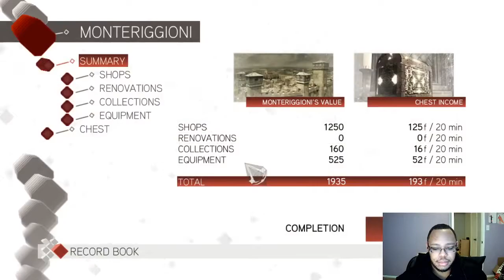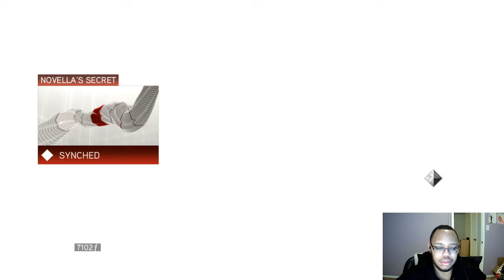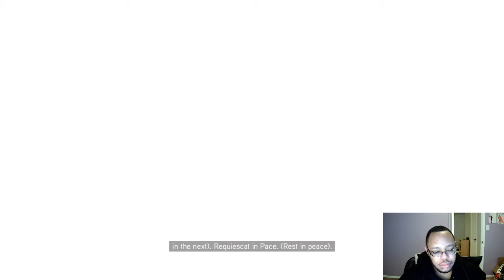Assassin's Creed II part 4: The Savior of Florence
*Note: I just wanna note the audio is a second or two off and I have zero idea how to fix it. I'm sorry in advance but it shouldn't be hard to follow.

The Conspiracy against Ezio's family runs far deeper than a simple fued with the Di Pazzi family, no, Ezio with the assistance of an unexpected savior and his Uncle Mario has learned of his assassin roots and fully intend on destroying those who sought to destroy all he ever loved.
Thank you for dropping by for another episode of Assassin’s Creed 2 for your enjoyment!